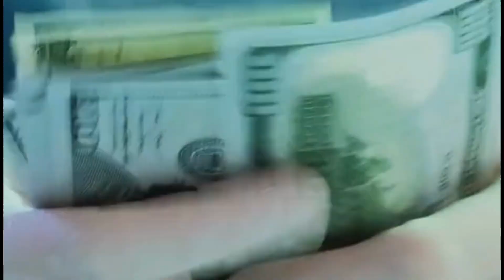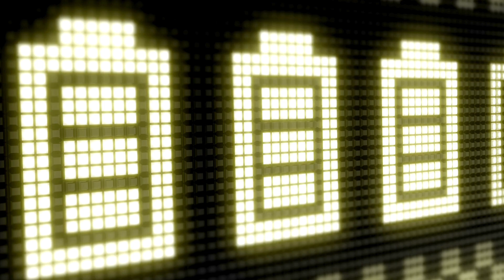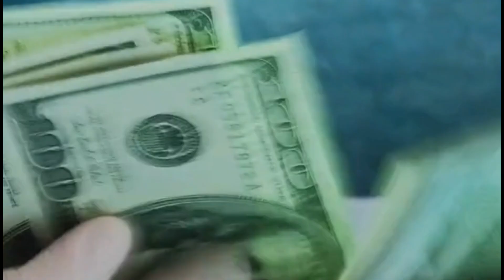Disadvantages of Solar Energy: What You Need to Know Before Investing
While solar energy offers numerous benefits, such as reducing electricity bills and supporting sustainability, it also comes with certain disadvantages. This video explores the potential drawbacks of investing in solar energy, including high initial costs, weather dependency, space requirements, and maintenance needs. Learn about the challenges of solar power and how to make an informed decision for your energy needs. Ideal for homeowners and businesses considering a switch to renewable energy. 🌍🏠